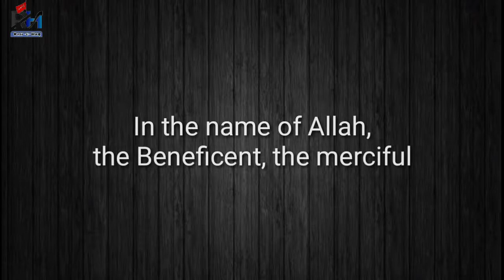Mai Arz e Karbala hu | Khurram Waseem | Kalaam: Kausar Jarchavi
Karti hai rashk jis pe jannat mai wo jagah hu...
Mai arz e Karbala hu, mai arz e Karbala hu...

Nohakhwan:
Molana Khurram Sahab
Molana Waseem Sahab

Kalam:
Janab Kausar Jarchavi